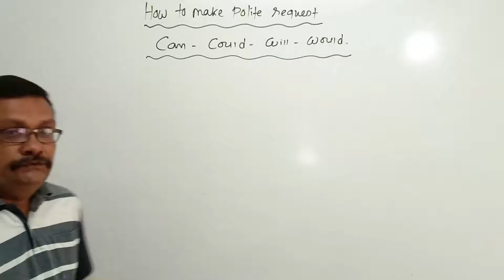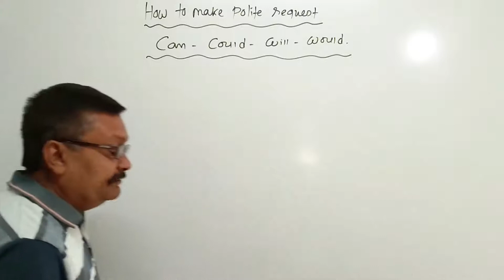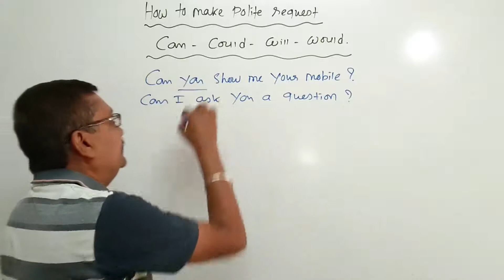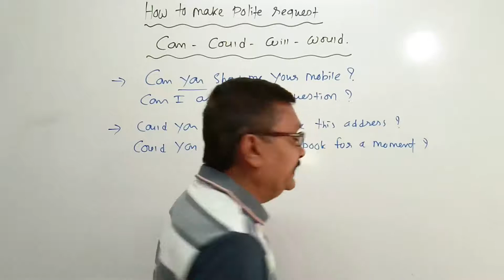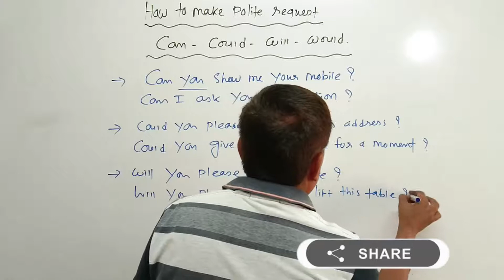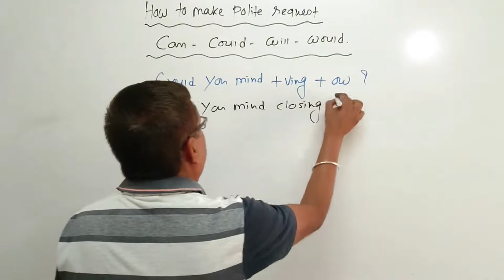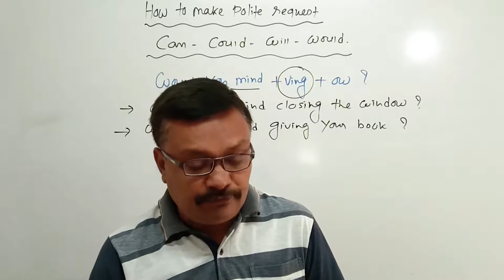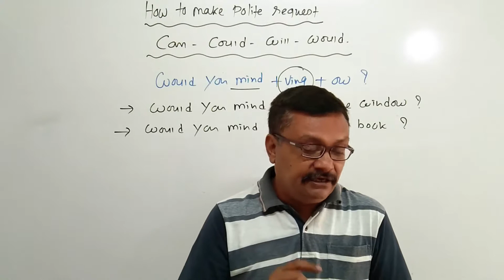HOW TO MAKE POLITE REQUEST | SPOKEN ENGLISH |ENGLISH GRAMMAR | SHAILESH CHANURA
in this video we will learn how to make polite request by using different modals.